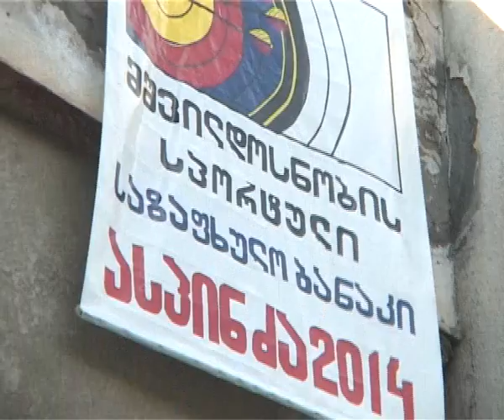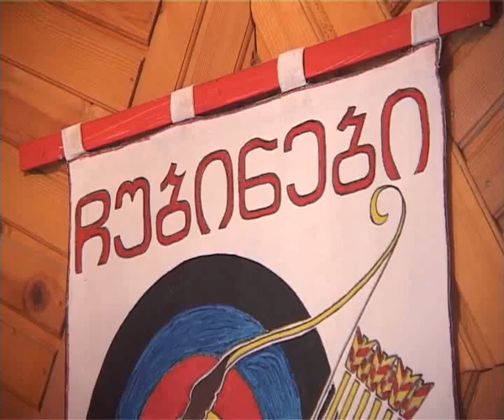ასპინძაში მშვილდოსნობის საზაფხულო ბანაკი გაიხსნა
ასპინძაში მშვილდოსნობის სპორტული საზაფხულო ბანაკი გაიხსნა. სამცხე–ჯავახეთის სხვადასხვა მუნიციპალიტეტის ახალგაზდები 7 დღის განმავლობაში მშვილდოსნობის ტექნიკას დაეუფლებიან. საზაფხულო ბანაკი თეორიული კურსით დაიწყება, შემდეგ კი მოზარდები ნასწავლს პრაქტიკაში განახორციელებენ. აქვე ჩატარდება მწვრთნელთა სემინარებიც. პროექტის ინიციატორი ასპინძის მშვილდოსნობის კლუბის ,,ჩუბინების“ დირექტორი, ლიზა შემაზაშვილია.